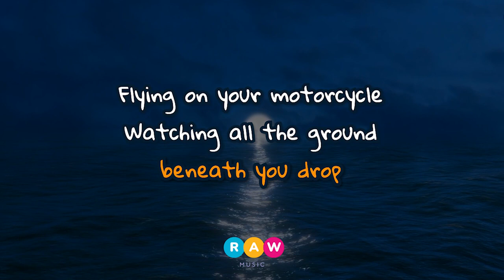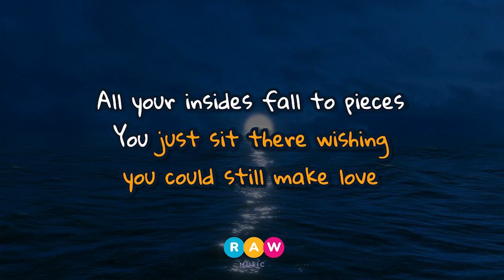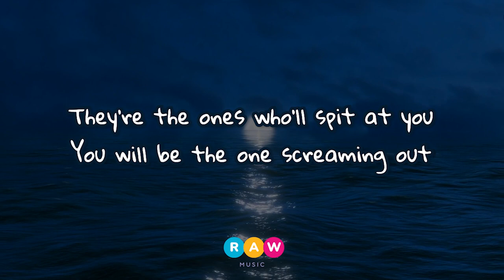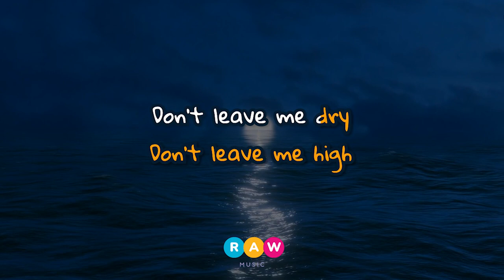Radiohead High And Dry Karaoke Version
Original video posted from " RawMUSIC "